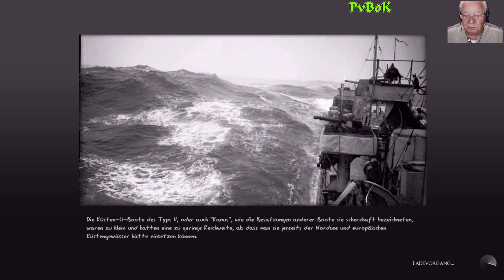Komplett verkackter Anfang mit Auflösung 04 - Silent Hunter 5 - Wolves of Steel, Deutsch, 1440p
komplett verkackter Anfang mit Auflösung 04
In der historischen U-Boot-Simulation Silent Hunter 5 sind Sie für die deutsche Kriegsmarine im Zweiten Weltkrieg unterwegs, allerdings ausschließlich an Bord eines deutschen Jagd-U-Boots Typ VII.
Das können Sie immerhin in drei Varianten fahren, aber andere Boote wie zum Beispiel der Langstreckentyp IX oder der revolutionäre (nur gegen Kriegsende einsatzbereite) Typ XXI fehlen. Jetzt findet der U-Boot- Krieg überwiegend im Nordatlantik statt. Und es geht nun überwiegend gegen Handelsflotten. Das ist zwar historisch korrekt, aber nicht unbedingt spektakulär. Überhaupt kann sich Silent Hunter 5 nicht richtig zwischen
Realismus und Einsteigerfreundlichkeit entscheiden.
Silent Hunter 5 kommt von Ubisoft und erschien 2010.
Meines Erachtens ist dieses tolle Spiel leider durch fehlerhafte Programmierung kaputt gemacht worden.
Lieblos und einfach nur schlecht umgesetzt. Schande an Ubisoft.
Nur durch die sehr guten Modder wurde das Spiel gerettet und erfreut sich heute noch einer Beliebtheit.

Eine der besten Seiten im Internet für Modding ist "Subsim Radio"

Ich selber benutze bestimmt 15 verschiedene Mod's

Schaut auch mal bei Twitsch "Ragulsor1979", er streamt Uboat

Wer meinen Kanal mit einer kleinen Spende unterstützen möchte, kann dies gerne über den unten stehenden LINK machen.

Verwendung des Videos, Ausschnitte oder Tonsequenzen
sind nicht "Fair to Use". Sie unterligen dem Copyright.
Wenn eine Verwendung gewünscht wird, dann nach vorheriger
Anfrage und Genehmigung.

Herzlichen Dank.
Euer PVBOK :)